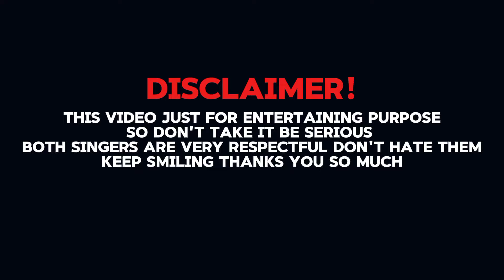Indian Folk Singers v Pakistani Folk Singers || Part 1 || Attaullah, Gurdas, Neha, Neseebo, Afsana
Indian Folk Singers v Pakistani Folk Singers || Part 1 || Attaullah, Gurdas, Neha, Neseebo, Afsana, Diljeet, Nimrat, Qurat alain, Aima & Nadeem

Time Stemps
00:00 00:06 into
00:06 01:06 Diljeet Dosanjh vs Nadeem Abbass
01:06 01:37 Nimrat Khaira vs Qurat Al ain Bloch
01:37 02:24 Aima Baig vs Neha Kakkar
02:24 03:52 Naseebo Lal vs Afsana Khan
3:52 05:12 Aataullah Esakhelvi vs Gurdas Maan

Credits 🏅
Singer :  Diljeet Dosanjh, Nadeem Abbass, Nimrat Khaira, Qurat Al ain Bloch, Aima Baig, Neha Kakkar, Naseebo Lal, Afsana Khan, Aataullah Esakhelvi, Gurdas Maan
Edditing : Muhammad Faizan Asghar
Label : RF Official

Tags 🏷️